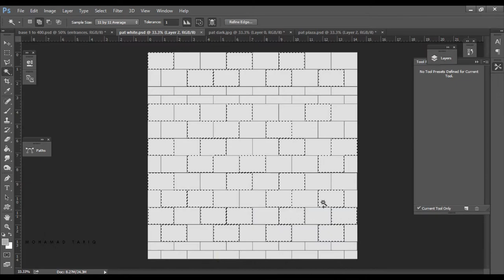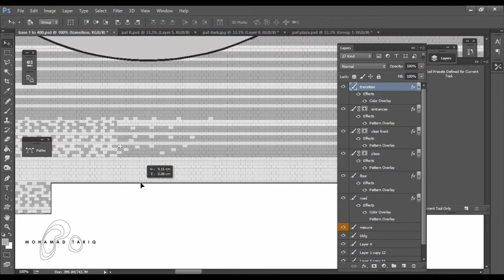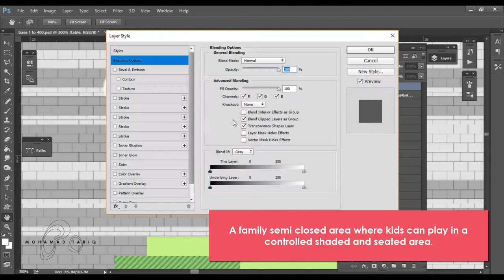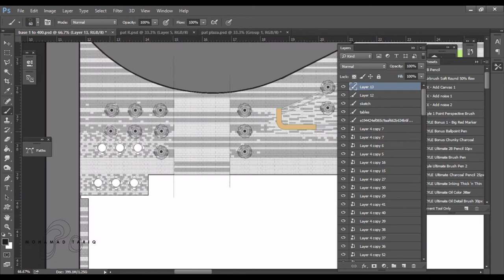Landscape Architecture speed design, Business park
speed workflow of concept design Using wacom Drawing tablet and Photoshop, a plaza design design of four building blocks with outdoor seating areas, retailers and food & beverages , the whole design is based on a modular potter and the video is focusing on the workflow and process and advantages on digital design and sketching in oppose to the traditional design process of paper and pencil the digital design is a very powerful tools combining traditional sketching with unique editing and automation tools, a mix of accuracy and creative sketching to express and edit design ideas, saving time and effort in in oppose to tracing papers and pen colors.